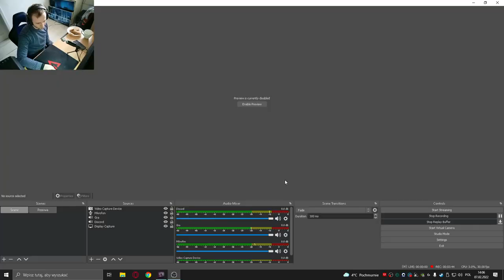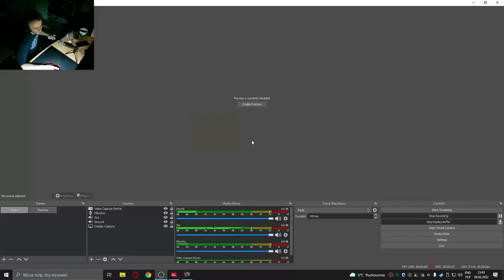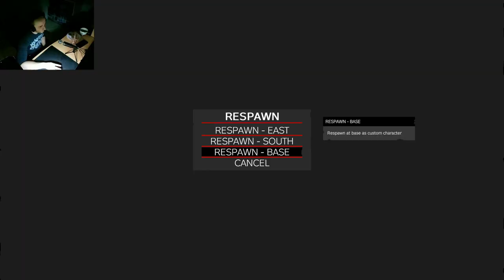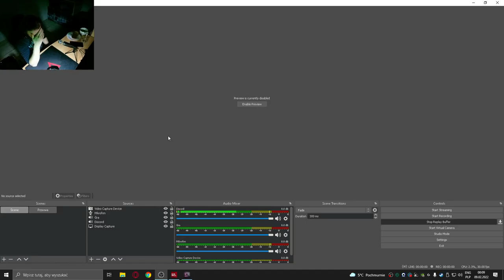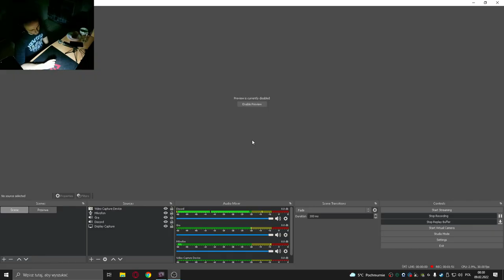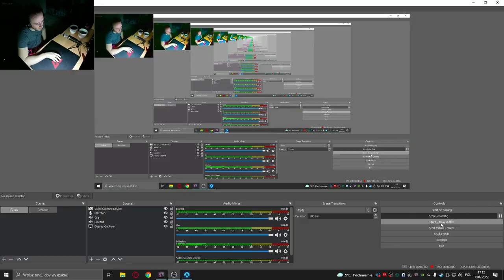DayZ, Sezon 1.16 Ep1, początek serii